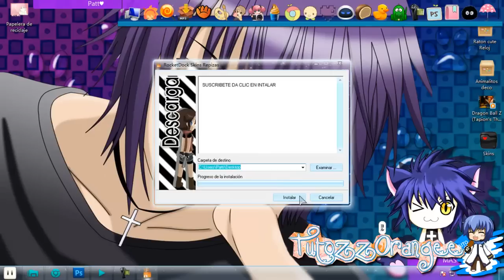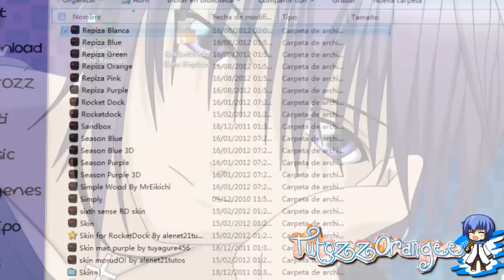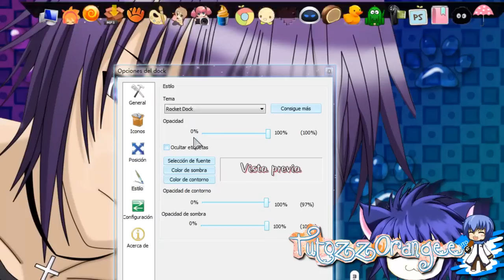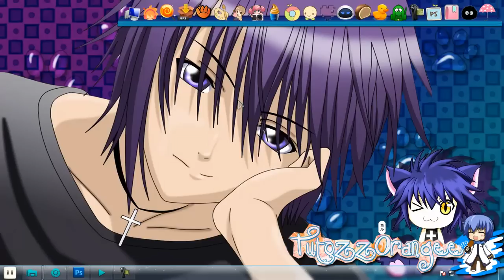|||•Skins RocketDock Repizas de Colores•|||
╔═▬♥▬▬♥▬▬♥▬ ணணண ▬♥▬▬♥▬▬♥▬═╗
·.·★·.·´¯`·.·★ SKINS || R O C K E T D O C K  ★·.·.·★
╚═▬♥▬▬♥▬▬♥▬ ணணண ▬♥▬▬♥▬▬♥▬═╝

~• Skins Repizas de Colores;

Espero qe te aya gustado! ♥